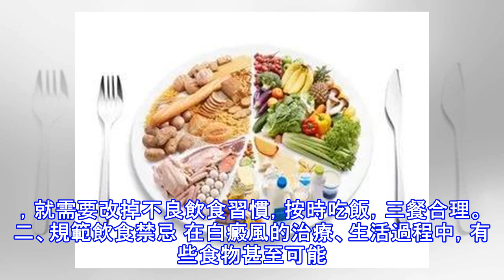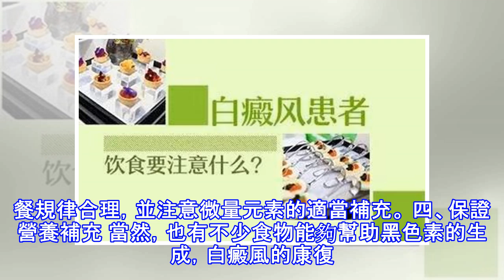白癜風春季護理：飲食最好這樣搭配！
我們知道，在白癜風治療的過程中，醫生往往會在飲食上提一些建議及規範，以通過一些食療方法來輔助病情的治療與恢復。 而隨著春天的一天天深入，白癜風擴散、複發的可能有所增加，患者在做到堅持治療的同時，又該怎樣充分發揮飲食的輔助作用呢？ 一、調整飲食習慣 挑食、厭食等飲食不當的習慣是很多患者發病的誘因之一，而患者要想白癜風穩定恢復不擴散，就需要改掉不良飲食習慣，按時吃飯，三餐合理。 二、規範飲食禁忌 在白癜風的治療、生活過程中，有些食物甚至可能會誘發白癜風的擴散、複發，因此需要始終注意忌口。像富含維C的食物，煙酒，海鮮、羊肉等發物等都需要控制。 三、遵守飲食原則 白癜風的食療方在保證嚴格忌口的情況下，...